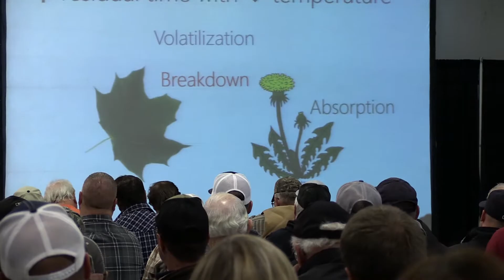Video:17th Willamette Valley AG Expo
The 17th annual Willamette Valley Agriculture Expo returns to the Linn County Fair & Expo Center Nov. 14-17. With more than 180 vendors the event is recognized as the largest ag exposition in the Pacific Northwest.

Video by Jessica Habjan